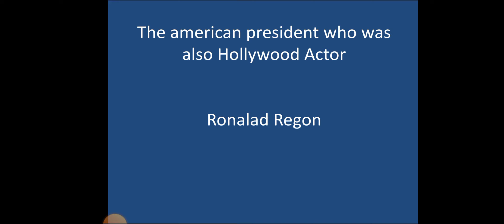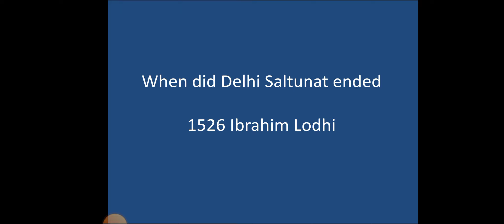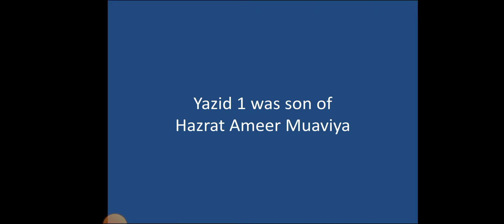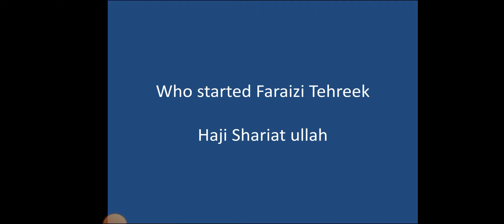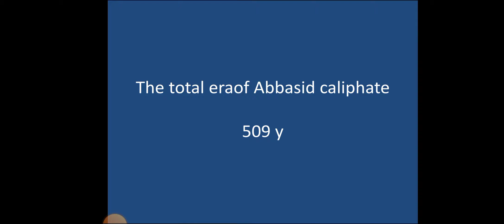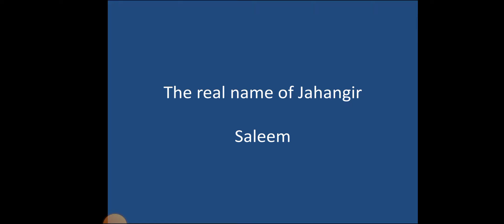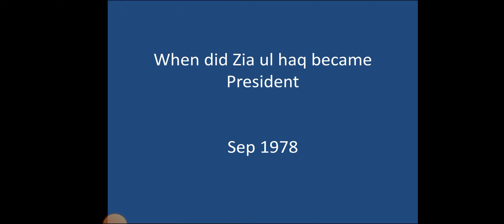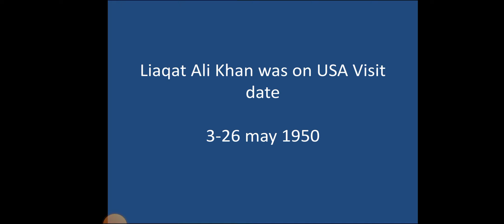PPSC Lecturer History Solved Paper 21-05-2022